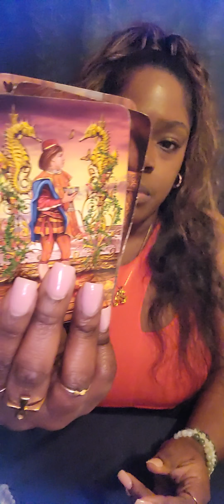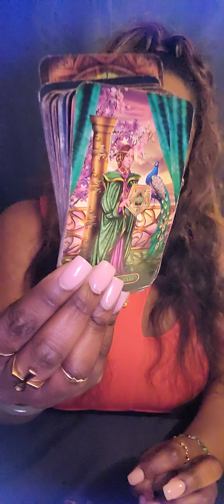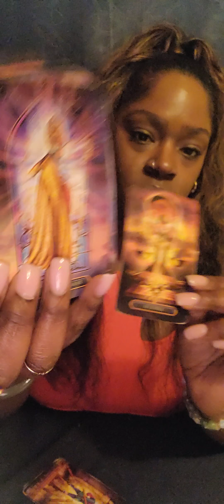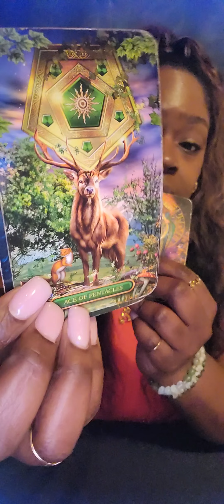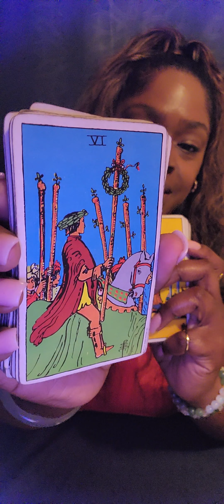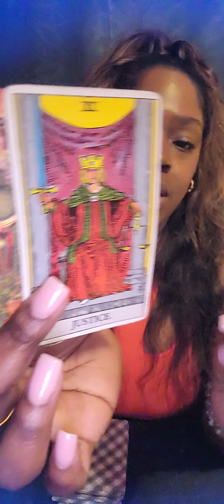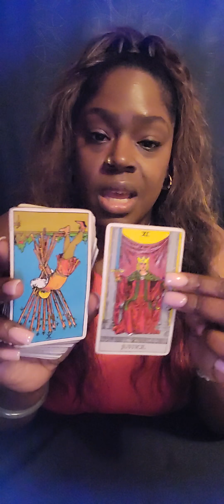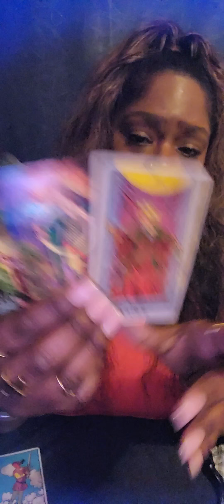♏️ SCORPIO Only The Universe Could Be Responsible For This Union 💖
🧿 FOR PERSONAL READINGS: